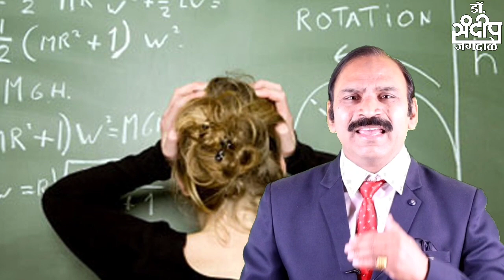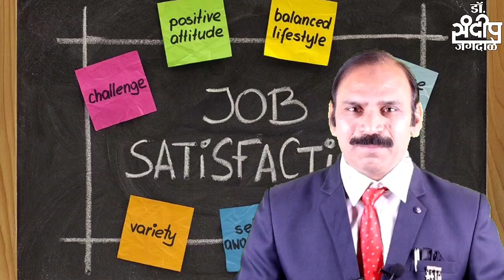करिअर कसे निवडावे | 10 वी 12 वी नंतर पुढे काय ? | sandeepjagdale | careerguidance ।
करियर कसे निवडावे? | 10 वी नंतर पुढे काय? | करिअर मार्गदर्शन
Career guidance after 10 th
Career gudance consuler
Career gudance for studance

नमस्कार विद्यार्थी मित्रांनो व पालक बंधुंनो.!
 दहावी नंतर करियर निवडत असताना कुठल्या कुठल्या गोष्टी महत्त्वाच्या आहेत या संदर्भात अत्यंत मौलिक अशा प्रकारचे मार्गदर्शन डॉ संदीप जगदाळे यांनी या व्हिडिओच्या माध्यमातून केले आहे. स्वतःची आवड,कौशल्य, क्षमता त्याचबरोबर बुद्धिमत्ता याचा विचार करून करिअर निवडले पाहिजे. त्याचबरोबर कोणत्या शाखेत जावं यापेक्षा आपल्याकडे कुठलं कौशल्य आहे याला महत्त्व असल्यामुळे या संदर्भातही अनेक उदाहरणे डॉ जगदाळे यांनी समजून दिलेली आहेत. या व्हिडिओचा लाभ निश्चितच विद्यार्थी व पालकांना होईल यात शंका नाही.कृपया अत्यंत प्रेरणादायी व्हिडिओ पाहण्यासाठी या चॅनलला सबस्क्राईब करा व हा व्हिडीओ अधिकाधिक व्यक्तींपर्यंत पोचवावा ही नम्र विनंती.
हसत खेळत अभ्यास, तणावमुक्त परीक्षा

अभ्यास विषयक व प्रेरणादायी व्हिडिओ पाहण्यासाठी खालील लिंक ला क्लिक करावे